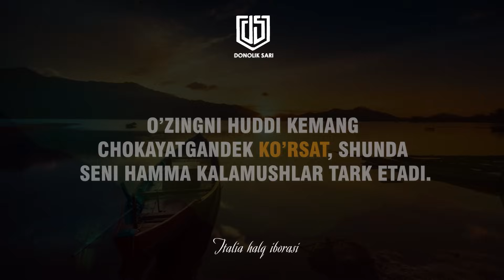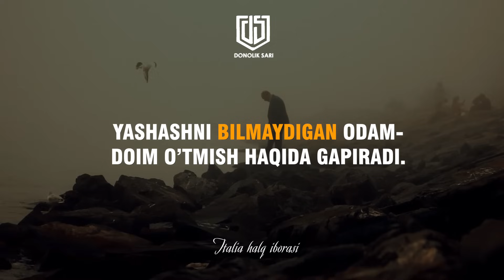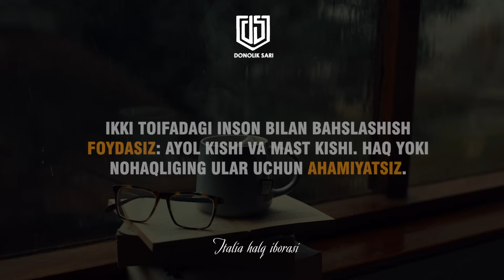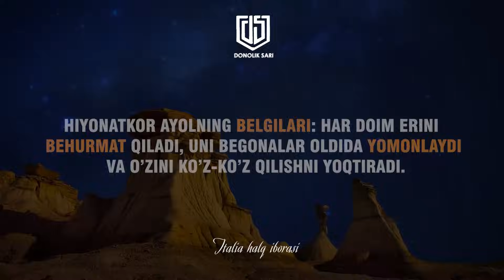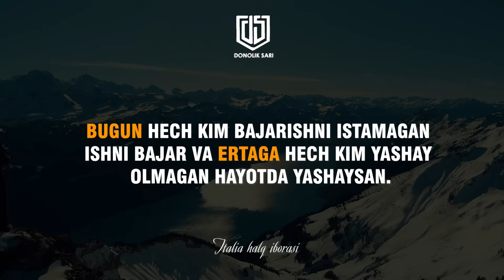Italiyaning eng sara halq aforizmlari, iqtiboslari va iboralari | DONOLIK SARI 5 DAQIQA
Yaxshi iqtibos oddiy jumlaning o‘zida bir umrlik tajribani taqdim etishi mumkin. Ushbu qisqa sharq donishmandlarining dono so‘zlaridan iborat videoda siz uchun eng sara Italiya halq iqtiboslarni to‘pladik. Umid qilamizki, bu videoda sizga foydasi tegadigan bir dona bo‘lsa ham iqtibos topiladi.

Hurmatli do'stlar, so'nggi paytlarda ko'pchilik bizning videolarimizni ruxsatimizsiz turli platformalarda yuklab olib, foydalana boshladi va eng ajablanarlisi shundaki, ba'zi odamlar bizning videolarimizdan tijorat maqsadlarida ham foydalanishmoqda.

Ammo bizning jamoamiz ishlashda to'xtamaydi va siz uchun kontent ishlab chiqarishda davom etadi!

Shunday ekan, mehnatlarimizni qo‘llab-quvvatlamoqchi bo‘lsangiz, quyidagi bank hisob raqamiga istalgan mablag‘ni o‘tkazishingiz mumkin: 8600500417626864 (uzcard)

🟥 Bizning boshqa You Tube Kanallarimiz 🟥